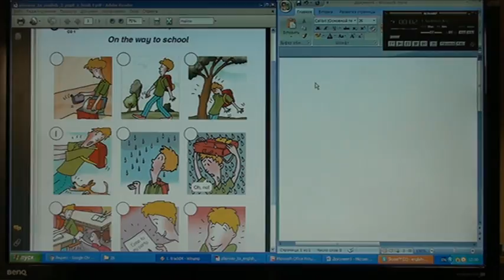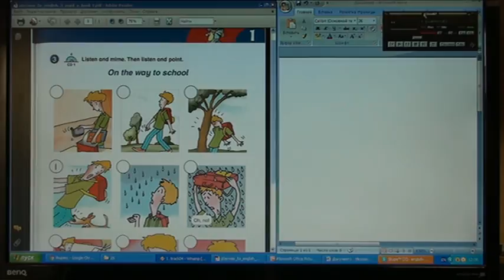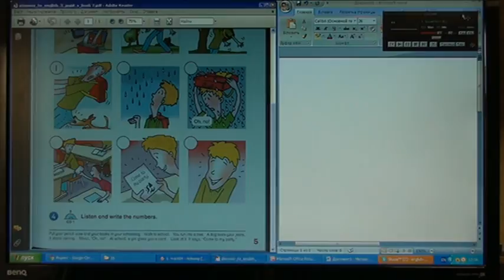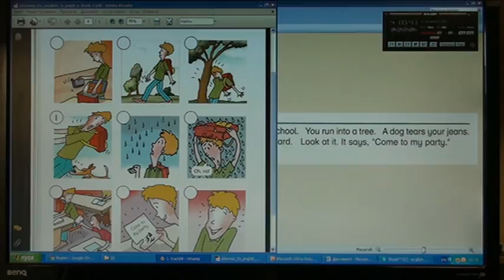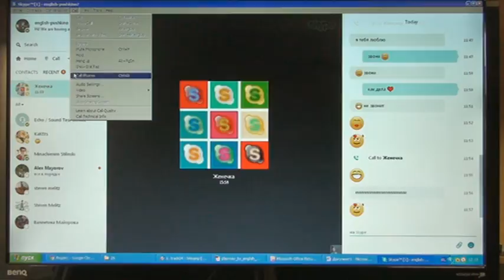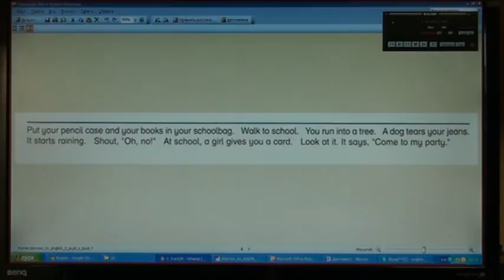26_1 Школа английского языка в Пушкино _ Дистанционное образование _ Урок 26_1 (возраст 6…8 лет)